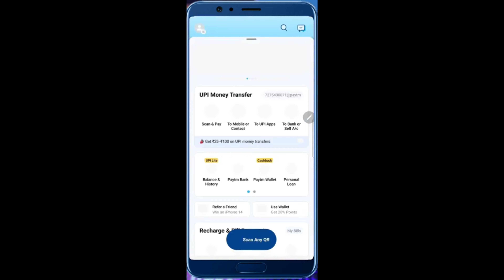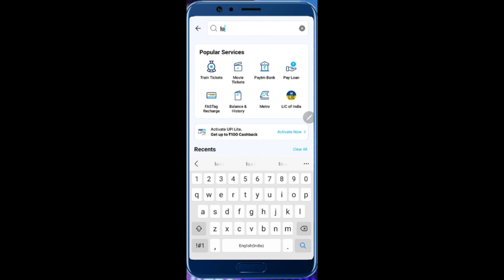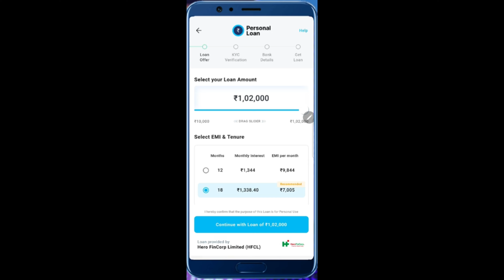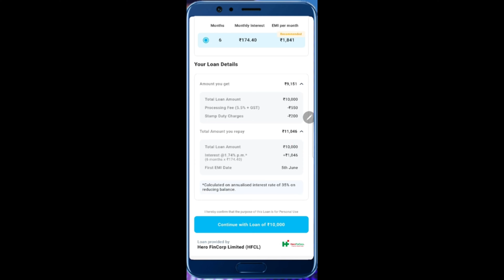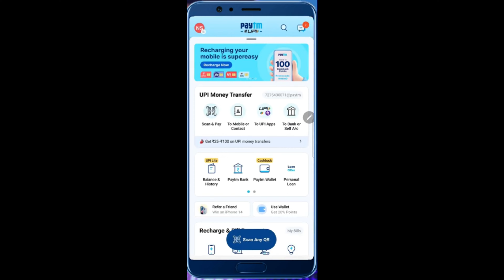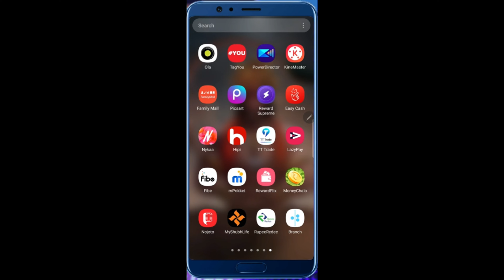Paytm Se Loan Kaise Liya Jata Hai| PaytmLoan Kaise Le | Paytm Personal Loan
Paytm Se Loan Kaise Liya Jata Hai| Paytm
Loan Kaise Le | Paytm Personal Loan | Paytm
Loan

Namaskar doston mai hu aapka sharad aur aaj ki is
new video me mai aap sabhi logon ko batane wala hu
ki paytm se loan kaise liya jata hai.

Keywords-:
paytm se loan kaise liya jata hai
paytm se loan kaise liya jata hai 2023
paytm se loan kaise liya jata hai 1000
paytm se loan kaise liya jata hai 5000
paytm se loan kaise liya jata hai bina pan card ke
paytm se loan kaise liya jata hai 10000
paytm se loan kaise liya jata hai coming soon
paytm personal loan interest rate
paytm personal loan coming soon probelm
paytm personal loan problem